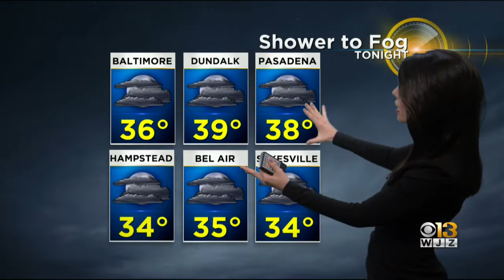Chelsea Ingram Has A Look At Your Monday Evening Forecast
It will turn milder as we move through the week, with temperatures Friday flirting with 60!